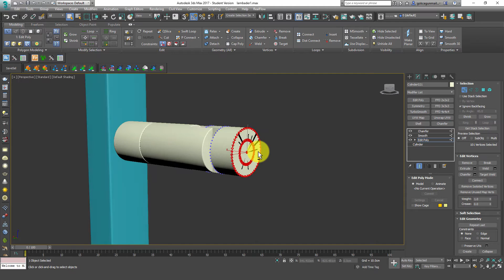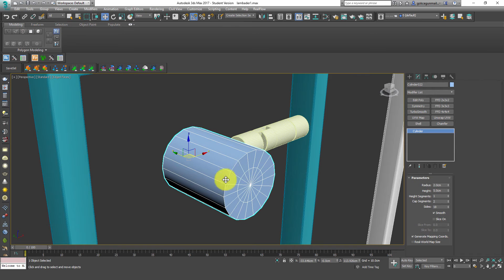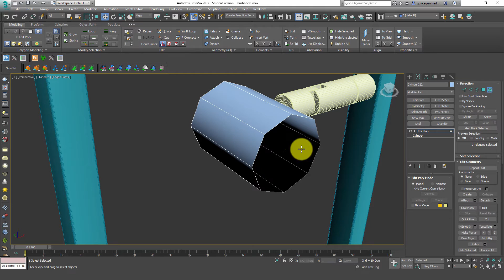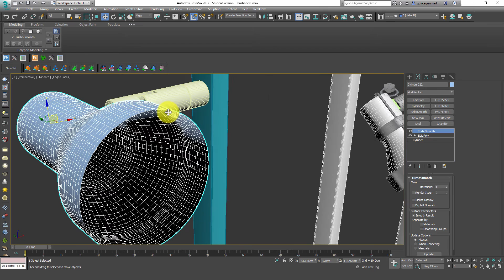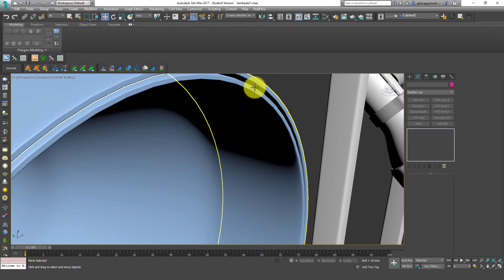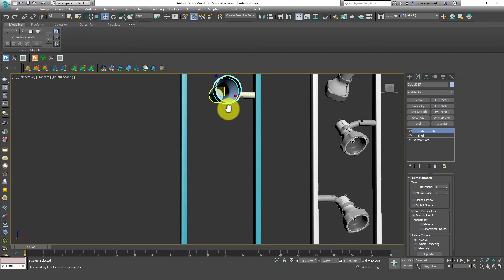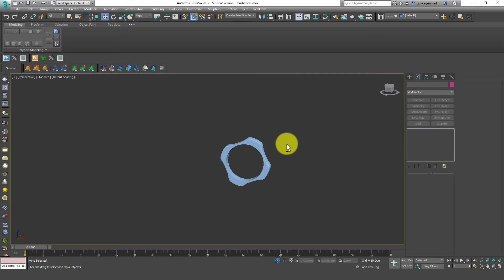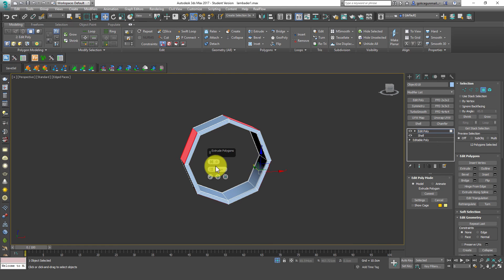3ds Max Dersleri #63 | Lambader - 2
Yakın Kampüs 3ds Max derslerimizin 63.'sünde lambader örneğimize devam ediyoruz. Bu dersimizde editable poly, shell gibi komutları pekiştireceksiniz. İyi seyirler.